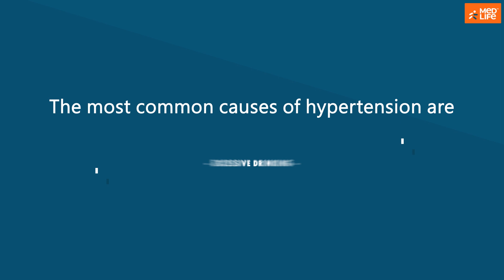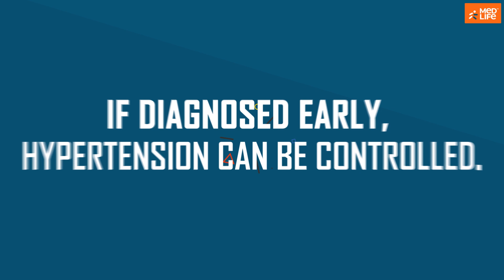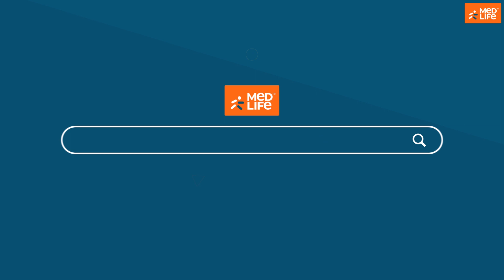Hypertension - Causes, Symptoms & Precautions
Did you know that hypertension or high blood pressure can lead to heart disease or even stroke? For this reason, you must guard yourself with the right information on this health condition. In this video, you will find all the information you need on hypertension.

How do I know if I have hypertension?
Symptoms of hypertension include severe headaches, fatigue, blurred vision, chest pain, shortness of breath, increased heart rate, pounding in the chest or ears, blood in urine etc.

Regular checkups will help diagnose hypertension.

What causes hypertension?
The most common causes of hypertension are: old age, obesity, low physical activity, high salt
intake, poor diet, stress, excessive drinking, smoking and family health history.

Certain health conditions such as sleep apnea, diabetes, thyroid disorders, chronic kidney disease and dyslipidemia can also cause hypertension.

Different types of hypertension
Primary hypertension is when the cause cannot be identified. Usually due to multiple lifestyle factors.
Secondary hypertension is when the cause can be identified to a specific cause or condition. Usually conditions like diabetes and thyroid disorders, excessive salt intake and other external factors.

Does hypertension lead to a heart attack?
Yes, persistent high blood pressure can cause cardiac arrest and heart failure when the heart is not able to pump blood in an appropriate way.

How to cure hypertension?
If diagnosed early, hypertension can be controlled. A healthy diet, low-stress lifestyle, limited alcohol and smoking, regular sleep habits and checkups all play an important role in curbing this ailment.

Medicines for hypertension
Blood thinners, beta-blockers, calcium channel blockers, ACE inhibitors are common drugs used to lower blood pressure. The choice of drugs is based on the patient’s age.

Normal blood pressure is when the patient’s systolic BP is between 120-129 mm/Hg and diastolic BP is between 80-84 mm/Hg.

If you are looking for medicines for your hypertension condition, then you can download the Medlife app and order the medicines of your choice to get them delivered at your doorstep in no time!